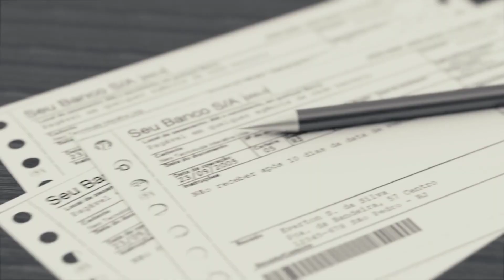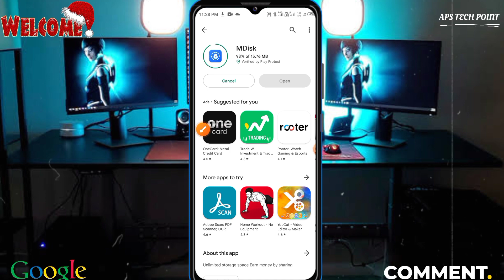mdisk.me not working | telegram mdisk link not working problem 2023 | mdisk fix telegram link eror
𝐀𝐚𝐩🥳 𝐒𝐚𝐛𝐤𝐚🙏 𝐖𝐞𝐥𝐜𝐨𝐦𝐞 🙏𝐇𝐨 🥳𝐆𝐲𝐚

mdisk.me not working | telegram mdisk link not working problem 2023

Our Question:-
mdisk.me not working,
mdisk.me site not working,
mdisk.me on iPhone,
mdisk.me not working on iPhone,
telegram link not working,
telegram mdisk link not working,
mdisk site not working,
telegram this site can't be reached problem,
mdisk this site can't be reached problem
Aps tech point